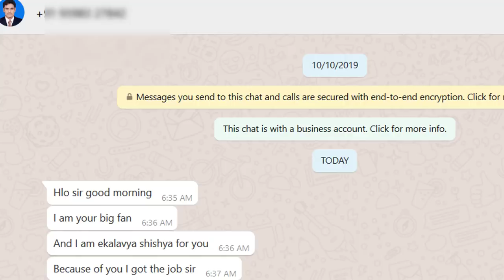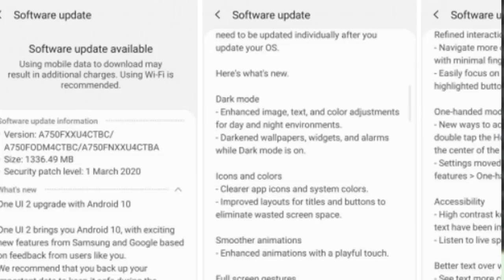TechNews in telugu 589:bill gates,samsung s30 concept phone,gamepad patent,google self check,wwdc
TechNews in telugu